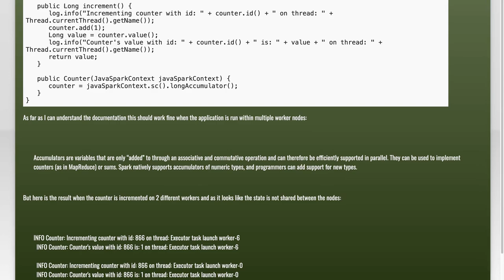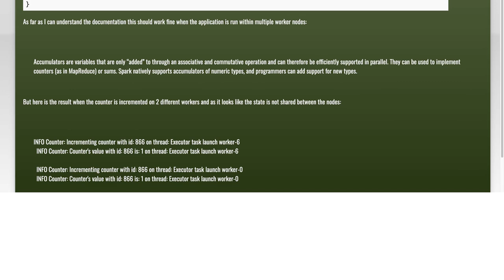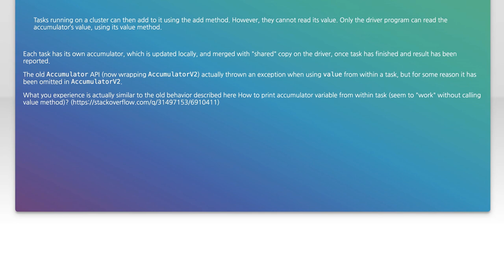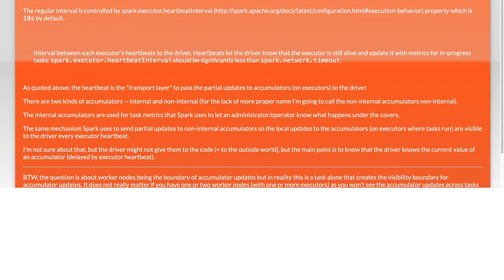Why does worker node not see updates to accumulator on another worker nodes?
java: Why does worker node not see updates to accumulator on another worker nodes?

Related to: java, apache-spark